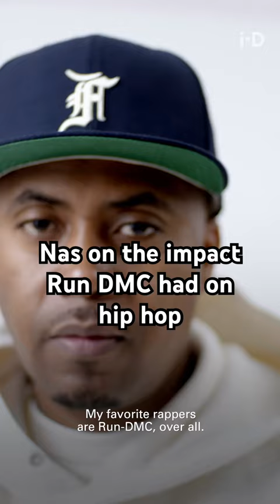Nas 🤝 Run DMC